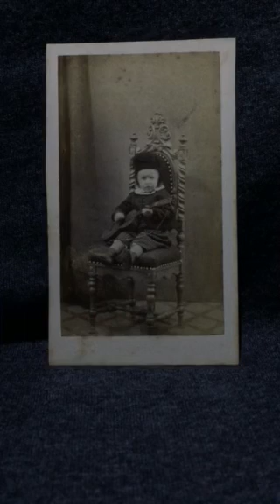Autumn of Leaving